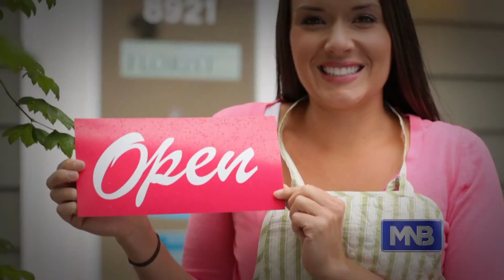MNB Business Banking Made Easy 2016